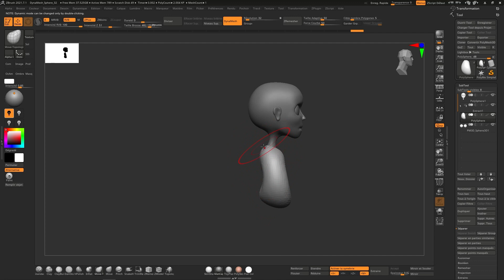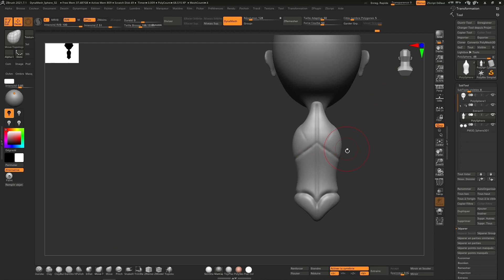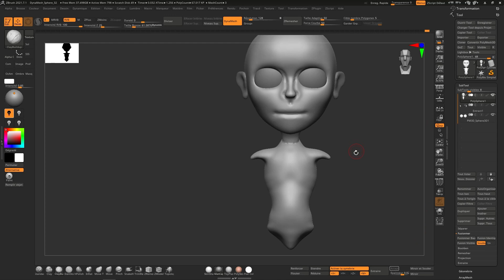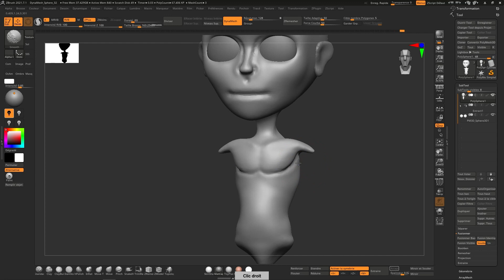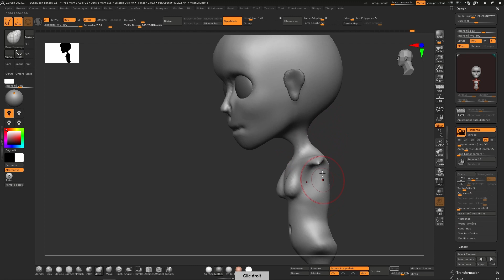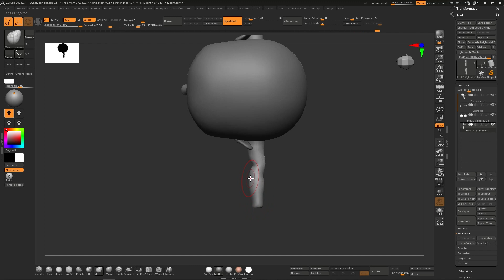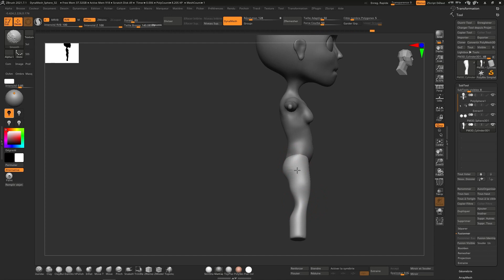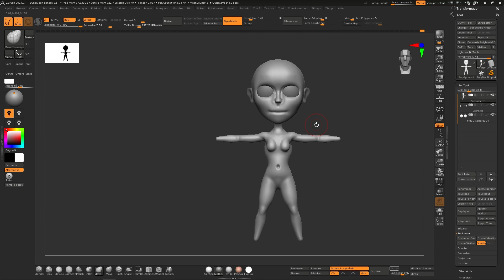#102 - ZBrush - Sculpture Base Mesh Feminin ( Partie 2 )